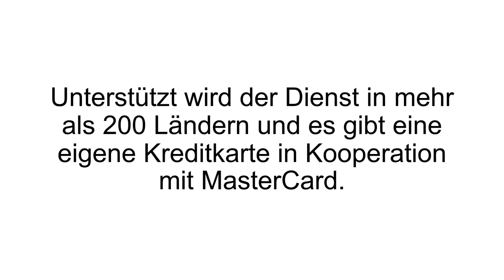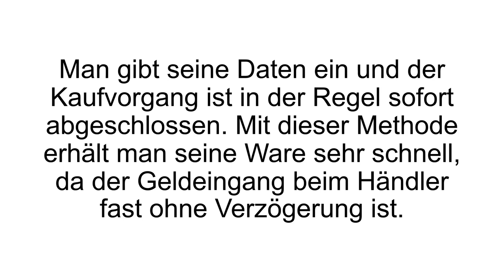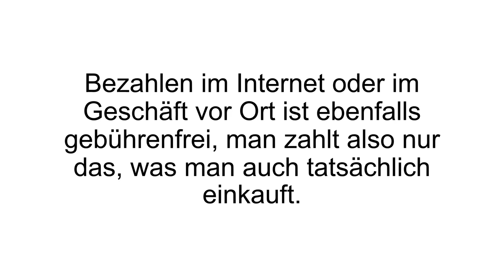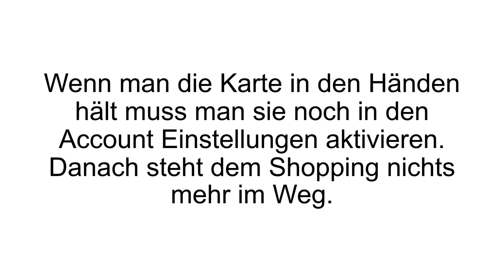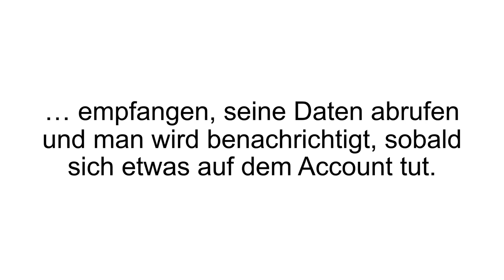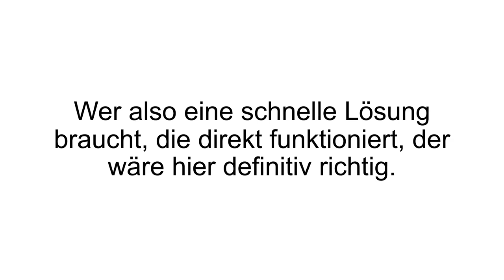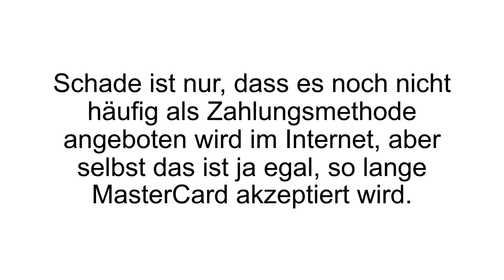[FAZIT] Payeer Erfahrungen + Review | Das Payeer E-Wallet im Test! Seriös oder Betrug?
Payeer Erfahrungen. Heute dreht es sich in unserem Video rund um den Payeer Test. Ist diese E-Wallet empfehlenswert oder nicht?

Payeer ist vorrangig eine digitale Geldbörse, auch E-Wallet genannt, mit der man einfach und schnell im Internet bezahlen kann.n Unterstützt wird Payeer bereits in mehr als 200 Ländern und sie haben sogar eine eigene Kreditkarte von MasterCard. Besonders schnell sind die finanziellen Transaktionen von einem Payeer Mitglied zu einem anderen. Diese sind sofort da und kosten absolut nichts. Als „Adresse“ braucht man lediglich die E-Mail Adresse.

Die Payeer Gebühren sind sehr niedrig. Internationale Transaktionen zum Beispiel werden mit 0,95% berechnet. Der Umtausch von Währungen wird mit 2% der Summe belastet. Das Payeer Guthaben aufzuladen ist kostenlos. Entnimmt man Geld, liegen die Gebühren zwischen 3 und 5%. Um auf seinen Payeer Account einzuzahlen, kann man zwischen Banküberweisung (SWIFG), Kreditkarte (Visa oder MasterCard), OKPay, Bitcoins, Qiwi Wallet, BTC-E, Dogecoin, Litecoin und ADVCash wählen. Die Auszahlung funktioniert mit der MasterCard, Banküberweisung, den Online Zahlungsdienstleistern und Bitcoins. Wenn ein Online Shop eine Schnittstelle für Payeer hat, dann kann man dort seine Ware so bequem zahlen, wie es viele vielleicht von PayPal kennen.

Die Payeer Kreditkarte kann man sich kostenlos bestellen und es kommen auch keine laufenden Kosten auf einen zu. Monatliche Gebühren, Jahresgebühren oder Aktivierungsgebühren werden nicht fällig. Auch wenn man vor Ort mit der Karte etwas zahlt, entstehen keine Kosten oder beim Abheben von Geld an einem Automaten. Die Karte lässt sich bequem über Payeer im Account anfordern und wird dann per Post geliefert. Die Karte und der PIN werden getrennt zugestellt.

Wenn Du mehr zu Payeer erfahren willst, dann schau JETZT bei Produkt-Kenner.de vorbei!